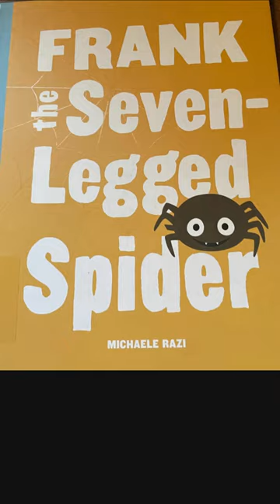10 halloween Picture Books Short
Top Ten Halloween Picture books and Haunted house craft

Pete the Cat: Five Little Pumpkins By James Dean
The Lima Bean Monster by Dan Yaccarino
The Legend of Spookley the Square Pumpkin
Frank the Seven-Legged Spider
Corduroy's Best Halloween Ever!
Give Me Back My Bones!
We're Going on a Goon Hunt
Creepy Carrots
Creepy Pair of Underware
Hidden Pumpkins
When a Monster Is Born